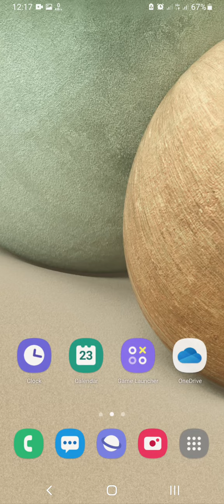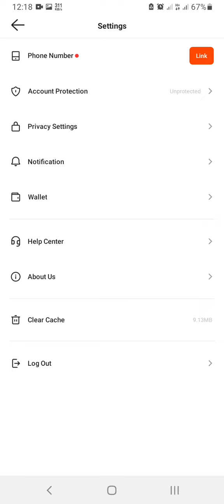How to delete snack video account permanently